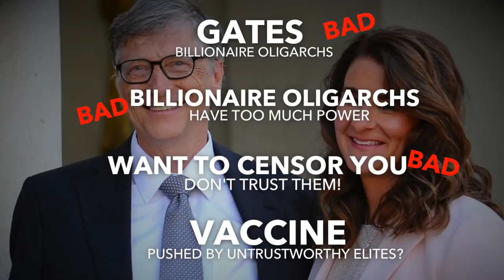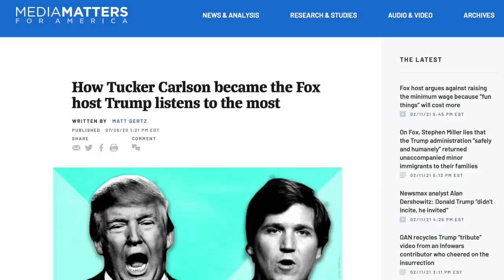How Tucker Carlson Deliberately Brainwashes His Audience: Priming, Gaslighting & Manipulation